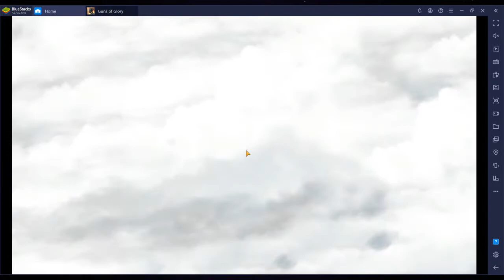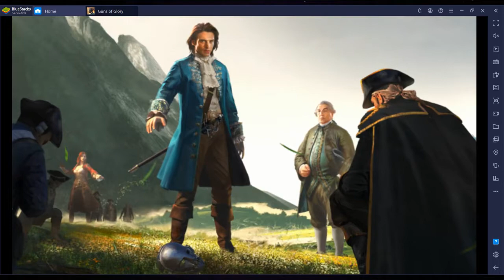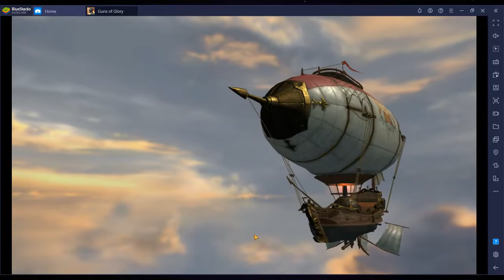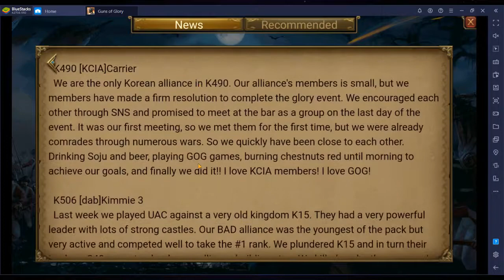Guns of Glory: NEW game tutorial intro for new players. How to start farm account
This video goes over the new game tutorial featured when you start a new account. I also briefly go over what I like to do to start farm accounts. Also music featured is from Pandora :)